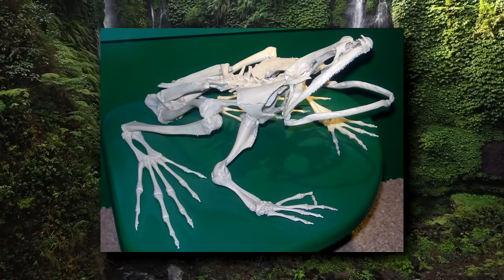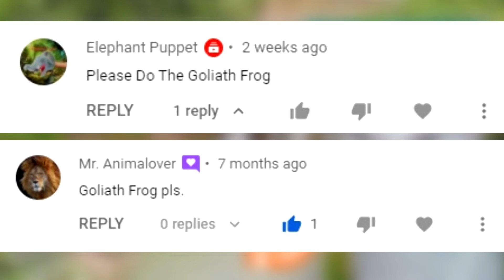Goliath Frog Facts: the LARGEST living FROG 🐸 | Animal Fact Files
Goliath frogs are the largest living frogs today. They are also known as giant slipper frogs and the biggest frogs can reach the size of a small housecat! They're the biggest frog species in the world! African goliath frogs are found in a small section of western Africa and have a preference for fast moving, oxygen rich rivers which aren't completely covered by the forest canopy. Unfortunately, goliath frogs are endangered. They've been hunted extensively as they provide a large sized meal for people. They are also caught for frog hopping competitions as they have a huge leap of nearly 10 feet (3m) in length. Fortunately, they are currently protected, though this has completely halted their poaching. As the largest frogs in the world, goliath frogs eat animals like birds and bats as well as fish and arthropods.

Scientific Name: Conraua goliath
Range: tropical western Africa
Size: at max size - over 7 pounds (3kg); more than a foot (30.5cm) long
Diet: crabs, shrimp, spiders, scorpions, fish, snails, birds, bats, etc.
Lifespan: 15 years in the wild